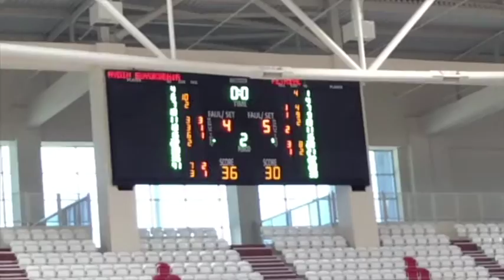ANTALYASPOR - KEPEZ BELEDİYESPOR İLK YARI